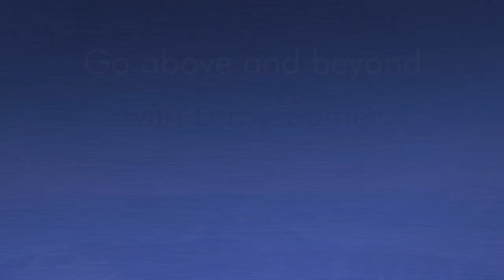Nidec Leroy-Somer Power for all applications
For over 100 years, we have been offering innovative solutions to supply reliable and safe power. Our industrial alternators are suitable for all applications, from the most widespread to the most demanding, near you or at the other end of the world. Our industrial power is at your service.
Go above and beyond with Nidec Leroy-Somer.